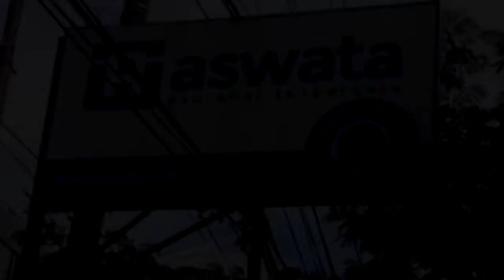Aswata Wahana Tata Tawarkan Jaminan Ekstra Dalam Aswata Griya A+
BANJARMASINPOST.CO.ID, BANJARMASIN - Perusahaan asuransi gencar menawarkan program alternatif selain sudah mengcover nasabah perbankan pemerintah yang melayani kredit rumah subsidi maupun non subsidi. Asuransi Wahana Tata (Aswata) contohnya, sudah meluncurkan Aswata Griya A+.

Head of Office Aswata Banjarmasin, Syamsul Arif didampingi Head of Sales Asuransi Wahana Tata (Aswata) Banjarmasin, Iwan Wahyudin mengatakan, pihaknya sudah bekerjasama dengan beberapa perbankan pemerintah utamanya melayani KPR.  “Kalau dari perbankan, maka umumnya menjadi kewajiban harus tercover dengan asuransi. Ada yang pembelian rumah subsidi maupun nom subsidi,” katanya, Senin (20/11/2017).

Jumlah nasabah Aswata yang mengasuransikan rumahnya bisa mencapai ribuan. Sedangkan pada tahun 2017 ini, lebih banyak mengcover nasabah yang membeli rumah non subsidi, dikarenakan kondisi ekonomi yang lagi lesu.

Teknis pembayaran premi asuransi dari nasabah biasanya berbeda-beda.

Ada yang premi asuransinya digabung dengan kredit cicilan per bulan, tetapi ada juga yang dibayar di muka.

Nilai premi dinilainya tidaklah terlalu besar, Rp 1 jutaan saja bahkan ada yang Rp 800 ribuan, dengan nilai bangunan dibawah Rp 100 jutaan.
Misalkan kebakaran habis, kemudian pihaknya mengganti sesuai nilai pertanggungan dalam polis.

Program asuransi di luar kerjasama perbankan yakni Griya A+ yang baru dilucurkan pada tahun ini mendapat apresiasi positif.

Dikarenakan menawarkan beberapa keuntungan yang berbeda dengan asuransi paket KPR.

“Kalau dengan perbankan, sepaket KPR biasanya hanya jaminan kebakaran standar kalau yang program ini banyak cakupannya,” tambah Syamsul Arif.

Iwan Wahyudin menambahkan, asuransi rumah tinggal dan apartemen dengan manfaat ektra di Griya A+ ini. Jaminan manfaat ektra bermacam-macam.

Diantaranya disebutkan, ada akomodasi sementara. Menjamin pembiayaan ganti rugi untuk pembayaran penginapan sementara dikarenakan bangunan yang dipertanggungkan mengalami kerugian atau kerusakan.

“Santunan sebesar 10 persen dari total nilai pertanggungan dengan batas maksimum Rp 25 juta,” jelas Iwan.

Dia juga menjelaskan, kecelakaan diri yang mengakibatkan kematian untuk tertanggung atau pasangannya atau anak-anak di dalam lokasi pertanggungan. Menjamin risiko kematian akibat kecelakaan yang terjadi saat berada di rumah tinggal yang diasuransikan.

Jaminan manfaat ektra lainnya, biaya medis akibat kecelakaan untuk tertanggung di dalam lokasi pertanggungan. Batas pertanggungan sebesar Rp 1 juta per kejadian dan batas maksimum Rp 5 juta selama masa pertanggungan. (Banjarmasin Post/Hasby Suhaily)